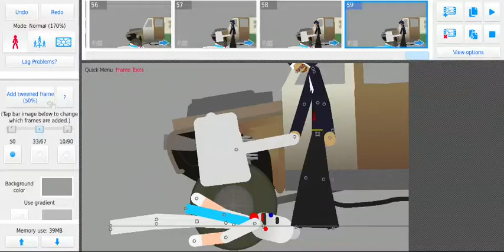mr meat vs rod